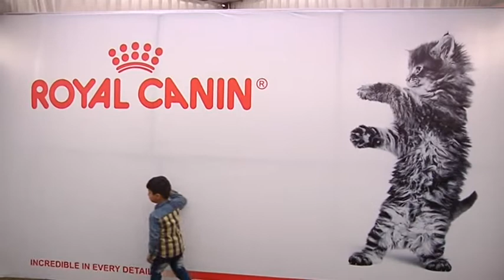Lahore cat show 24 03 19